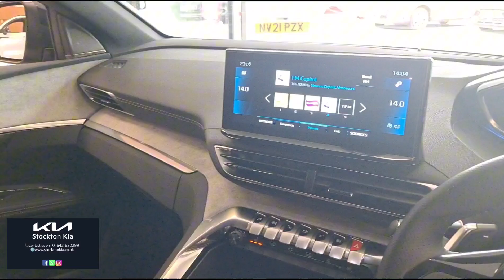Peugeot 5008 - 2022 Walkaround